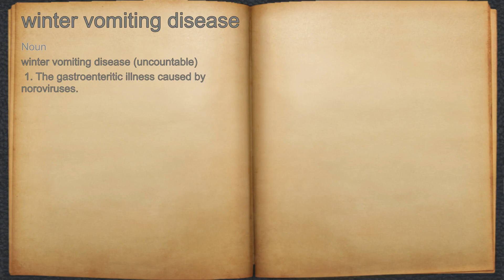What does winter vomiting disease mean?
A spoken definition of winter vomiting disease.

Intro Sound:
Typewriter - Tamskp